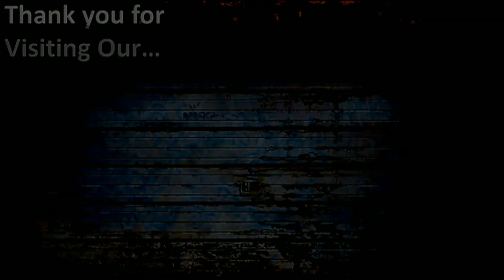SunAm20180218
Romans 8